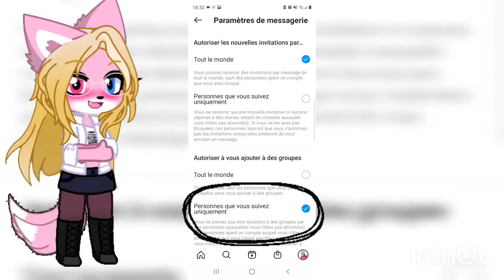Tuto insta comment supprimer les groupes bizarre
Coucou tout le monde, voici un petit tuto pour supprimer les groupes de personnes sur Instagram qui mettent des liens ou messages bizarres.
Je vous montre la solution !

Bon visionnage.